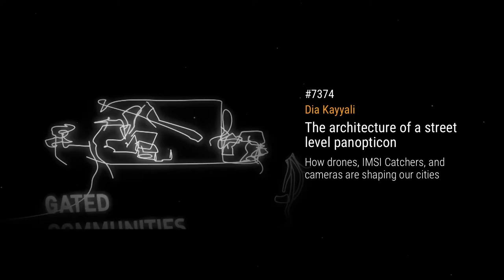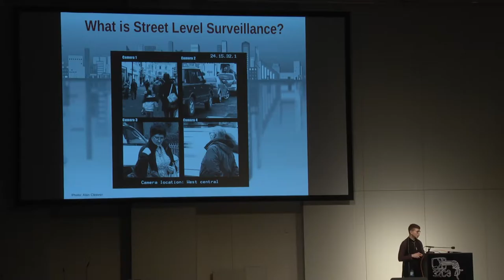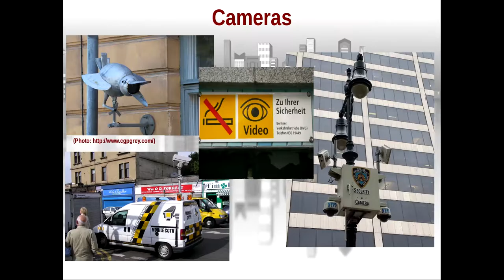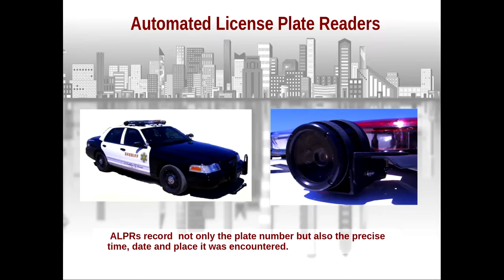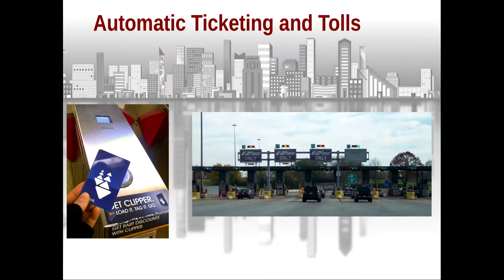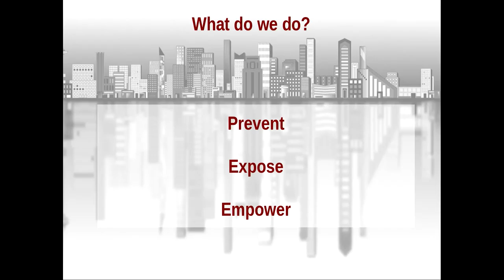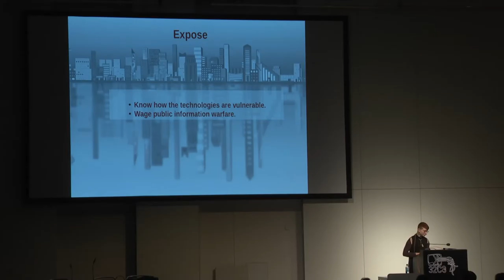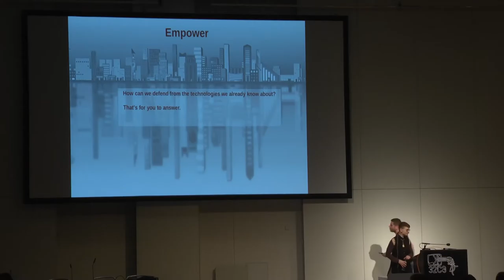32C3 - The architecture of a street level panopticon